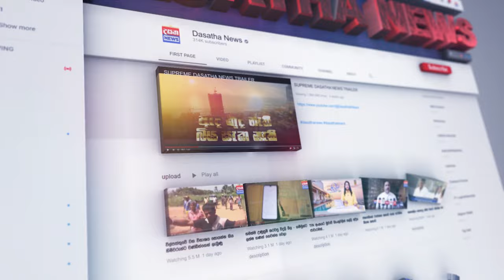තෙවන වරත් අගමැති වූ මෝදිට රනිල්ගෙන් සුබපැතුම්